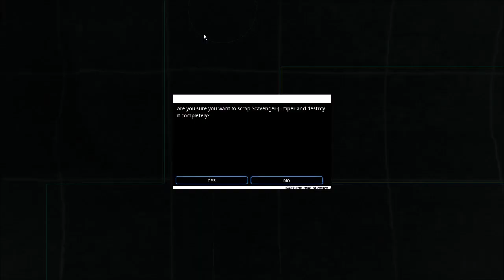From the Depths 2023 Campaign #5: "No One is Coming to Save You"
Every once in awhile in history, some really sick f*cks arise and when that happens you need to put them down really hard. The Nazis. The Empire of Japan. The frikkin Aztec Empire.

Lots of people condemn Columbus, or I guess Cortez to be more exact, for wiping out the beautiful empire of the Aztecs. I don't. They were sick, sick puppies and needed to be put down like a rabid skunk. Lots of people condemn the United States for dropping nukes on Japan. I do not. Nuking Japan SAVED LIVES. Japanese and American lives.

None of which has anything at all to do with this game, but I thought I would put that out there so you know where I stand on such things. Where I stand is, I'm an old white asshole.

And so we come to the fictional evil empire in our case, the White Flayers. The Flayers are a deeply spiritual people... if by spiritual you mean ripping people's skins off. If that counts as spiritual, they are spiritual all over the place.

Hello Flayers. No one is coming to save you.